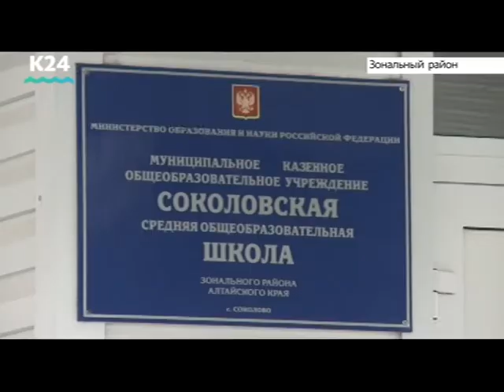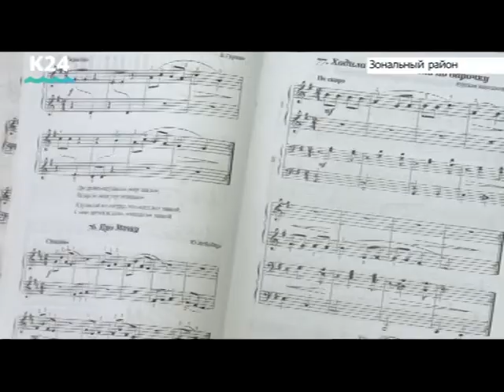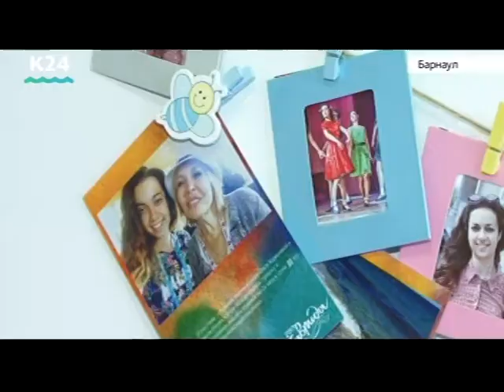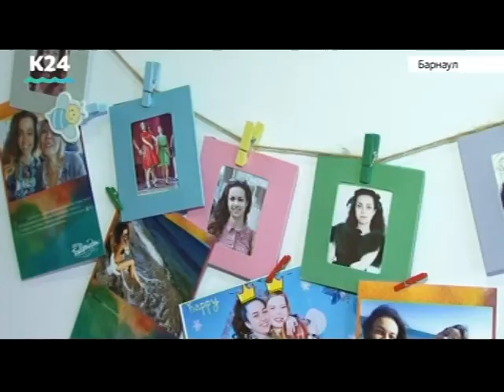Выпуск новостей от 6:50, 31 октября